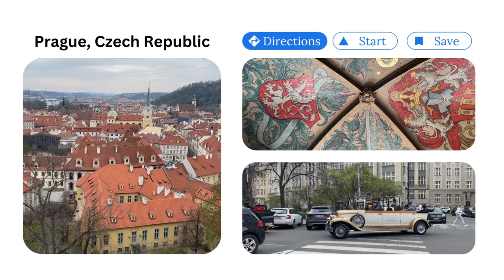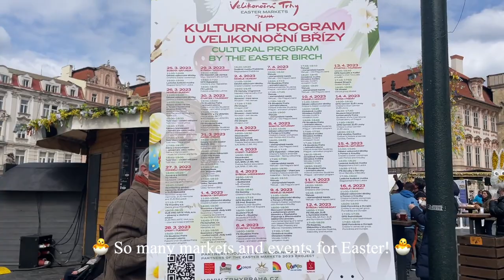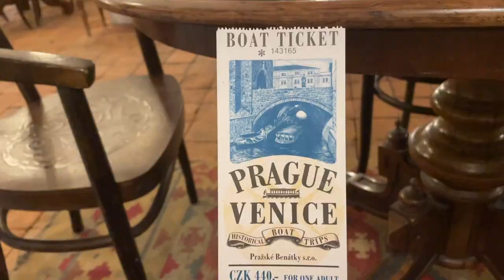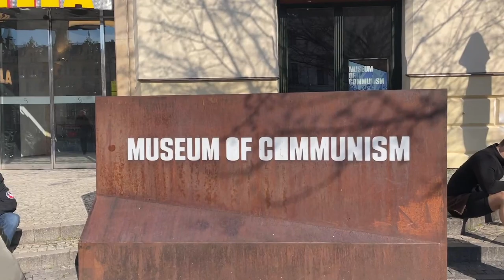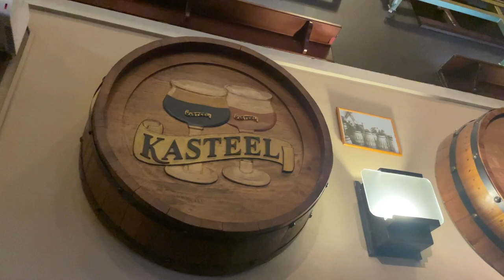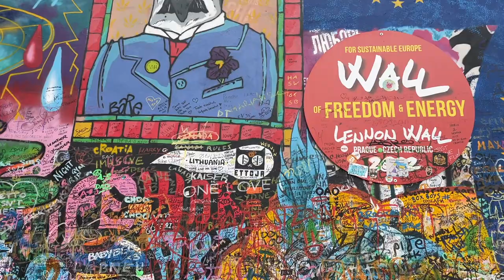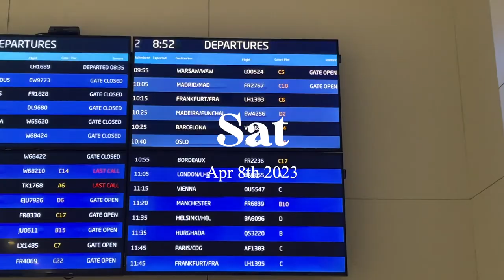TRAVEL VLOG: PRAGUE CZECH REPUBLIC | CZECH FOOD, LENON WALL, PRAGUE CASTLE, EASTER VACATION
In this travel video, I traveled to Prague Czech Republic! This trip was taken during Easter Break (Semana Santa) so I had the whole week to travel! My mom was along for the ride, we first started off in Budapest Hungary before heading over to Prague for a few days to finish our trip. Prague’s architecture was outstanding it felt as if I was in my own fairytale. My favorite experience on this trip was going to all the Easter Markets set up in Old Town Square. They had so many different kinds of delicious food and a lot of handmade items available for browsing and shopping. Prague definitely surprised me and this was such a great trip! Check out the whole video to see what I was up to on my trip to Prague!

If there's anything that you wish I would've added to the video please let me know so I can add it for my future travel videos! I try to travel to a new city once a month so there will always be travel content on my page.

- Or you can buy the same tickets from the sailor guys near Charles Bridge

WHERE I ATE:
Červeny Jeien
Hybernská 1034/5, 110 00 Nové Město, Czechia
- Beef Ribs: braised and smoked for 12 hours

Kolkovna Celnice
V Celnici 1031/4, 110 00 Nové Město, Czechia
- Kulajda: traditional Czech soup with potatoes, poached egg, dill, and roast bacon
- Schnitzel

La Republica
Na Poříčí 1041/12, 110 00 Nové Město, Czechia
- Half Chicken with Bread Dumplings
- I don't remember what my mom got :(

Potrefená Husa Hybernská
7, Dlážděná 1003, Nové Město, 110 00, Czechia
- Buffalo wings (not spicy but very good flavor!)
- Pork Cheek

PLACES MENTIONED:
- Old Town Square
- Jewish Quarter
    - Spanish Synagogue
- Museum of Communism
- Charles Bridge
- Lenon Wall
- Prague Castle
- Golden Lane
- Petrin Hill

About:
Hey Besties 🥰 I’m Malia. I was born & raised in the suburbs of Chicago but I currently live in Madrid Spain. I LOVE traveling and meeting new people all over the world I also enjoy inspiring others with my relaxed, everyday style. You can expect travel content, vlogs, aesthetics, skincare, and more on this channel. Stick around and let's travel through life together!